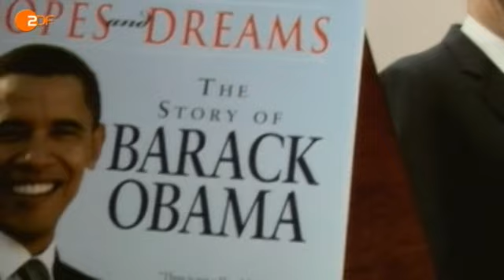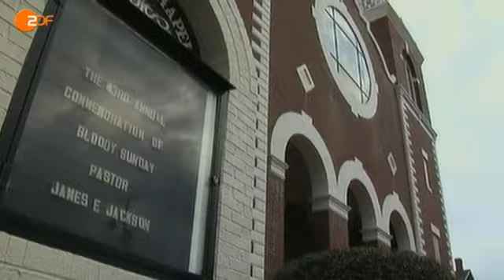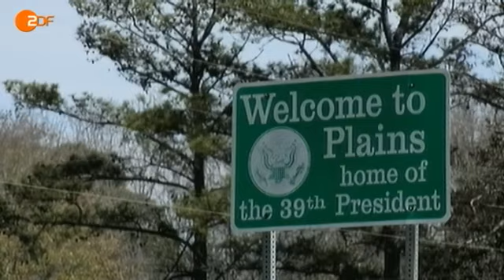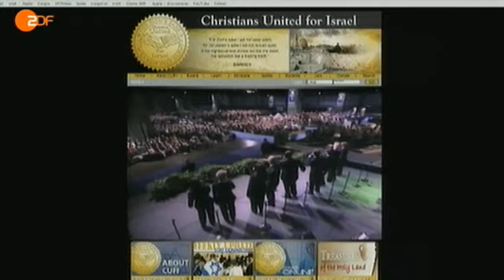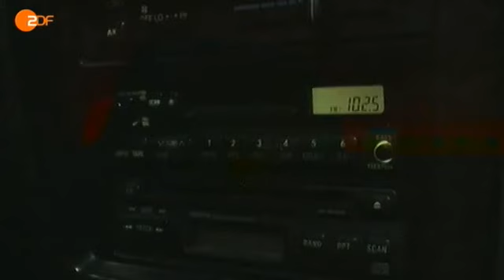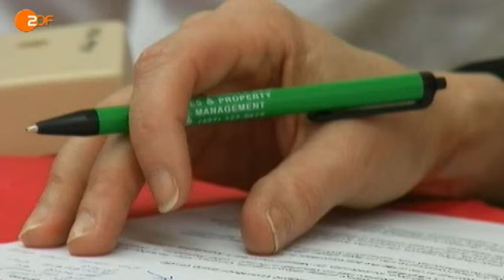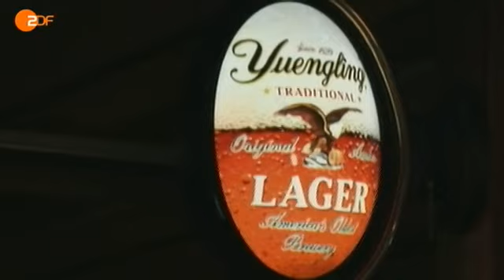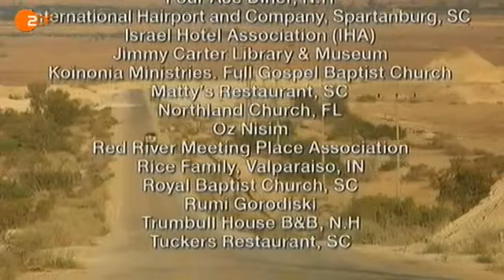Wählt Jesus - Amerika in Gottes Hand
Der aus Israel stammende Filmemacher Ilan Ziv folgt nicht in erster Linie den Präsidentschaftskandidaten selbst auf ihrem Weg zur Nominierung, sondern beleuchtet die Hintergründe der Kampagnen im Vorwahlkampf. Er richtet das Augenmerk dabei auf die Bedeutung religiöser Gruppen und deren Einfluss auf die US-Politik.